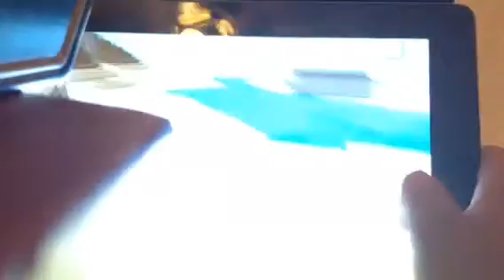Minecraft PE: Merry Christmas! (22)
I have the best Christmas ever with my buddies.